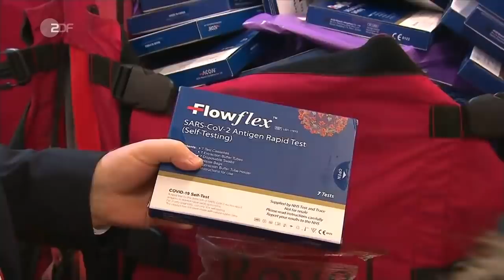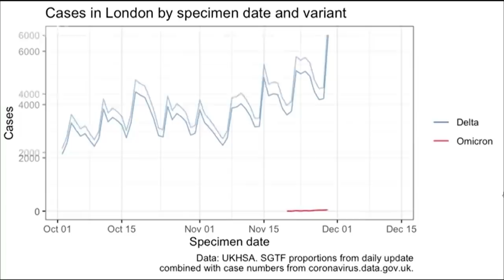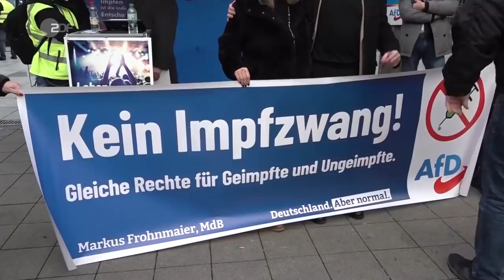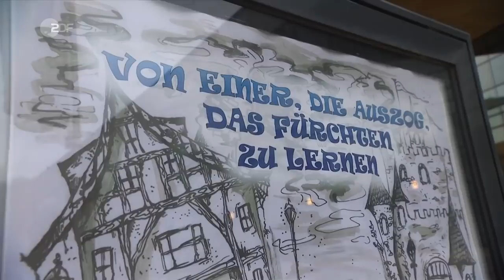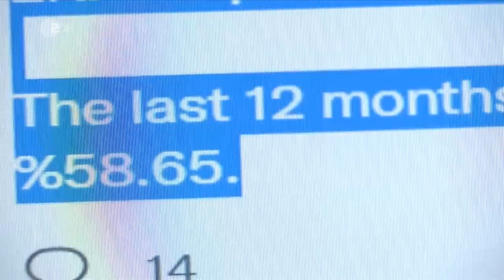heute journal vom 18.12.2021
Die Protesten gegen Corona-Schutzmaßnahmen riefen vielerorts Gegendemonstrationen auf den Plan. In Thüringen begegnete die Bevölkerung der Stadt Greiz den „Spaziergängen“ mit Musik und Kunst. Mehr dazu und weitere Nachrichten des Tages im heute journal.

00:00 Vorspann

00:09 Corona: Katastrophenfall in London
In Großbritannien verbreitet sich die Omikron-Variante rasend schnell. London hat inzwischen den Katastrophenfall ausgerufen. Ein Treffen des nationalen Sicherheitsrats ist für morgen geplant. Dort soll auch über einen neuen Lockdown diskutiert werden.

03:47 „Mischung aus Erleichterung und Entsetzen“
Das seien die Reaktionen auf den harten Lockdown bis Mitte Januar in den Niederlanden, so ZDF-Korrespondentin Anne Gellinek. Die niederländische Regierung habe Omikron unterschätzt. Die Sorge sei nun groß, das Boostern hätte jetzt erst begonnen.

06:20 Friedenslieder gegen Protestspaziergang
Musik ertönt von der Vogtlandhalle im thüringischen Greiz. Viele wollen die Randale von Vermummten nicht länger stillschweigend hinnehmen. Sie singen gegen den nächsten erwarteten „Spaziergang“ von Gegnern der Corona-Politik an.

11:45 Inflation in der Türkei
Seit Monaten fällt die türkische Lira, während für viele Lebensmittel unbezahlbar werden. 21 Prozent Inflation, das ist die offizielle Zahl der Regierung. Unabhängige Wirtschaftswissenschaftler haben einen Preisanstieg errechnet, der dreimal so hoch ist.